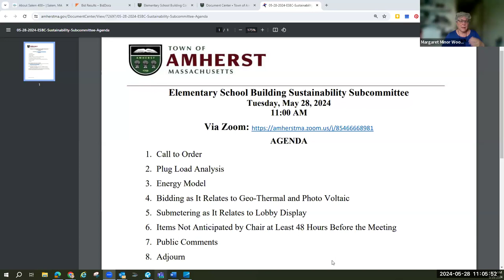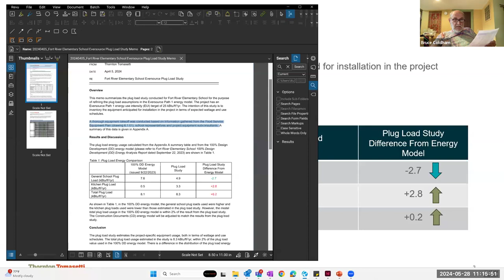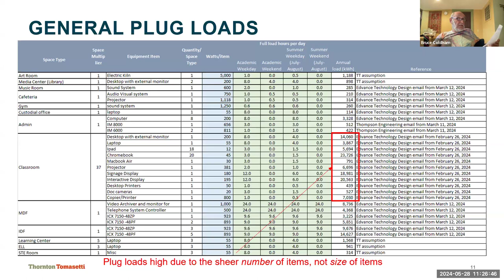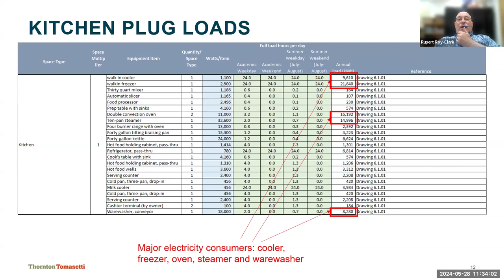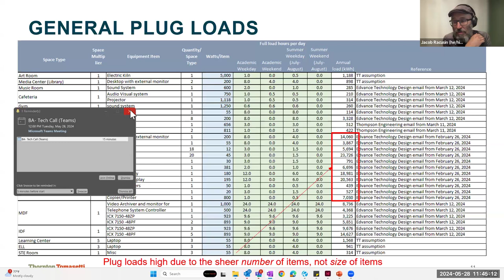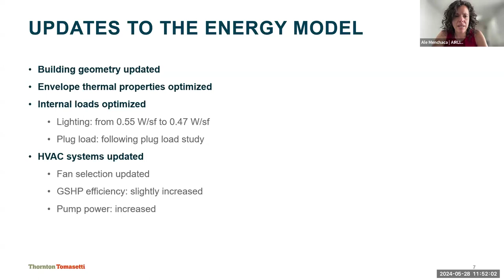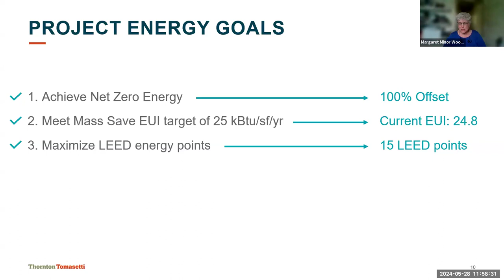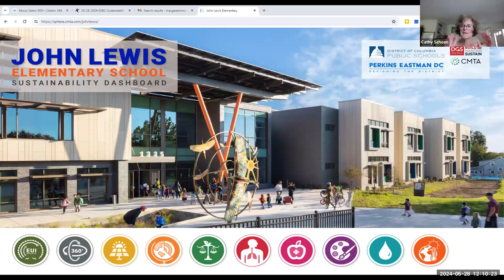Elementary School Building Sustainability Subcommittee May 28, 2024